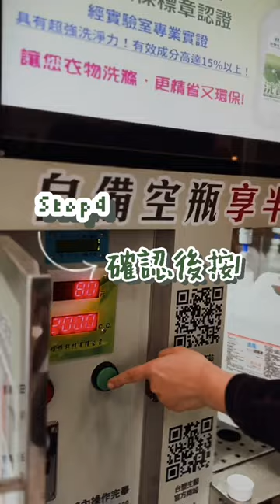台塑洗衣精補充站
【台塑生醫】如何使用山盟小門神?٩(●˙▿˙●)۶

來 博館東街 的萌友們，進 山盟商行 之前，一定都看過我們放在門口的 洗寶洗衣精補充站 吧？很多第一次很好奇它的操作方式。

於是寶玲要向大家介紹它的操作流程，讓更多人知道它的使用方式，同時推廣這樣的購買模式，減少產生不必要的包裝。

step1準備好零錢。
step2將容器對準噴口。
step3投零錢。
step4確認金額與容量，是否正確後按鍵。
Step5結束後，蓋好容器瓶蓋即可。

PS.5元也可以買到125CC的洗衣精，請針對自己持有的容器容量，裝入所需的量。